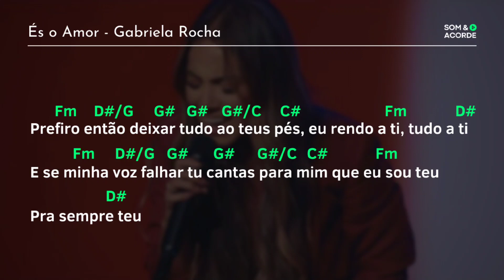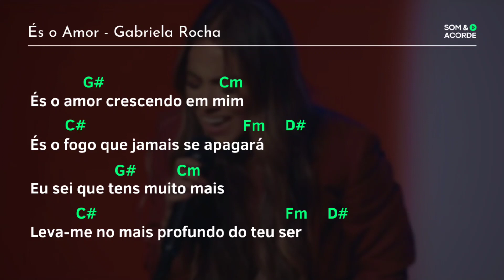CIFRA | ÉS O AMOR @GabrielaRochaOficial | Som & Acorde